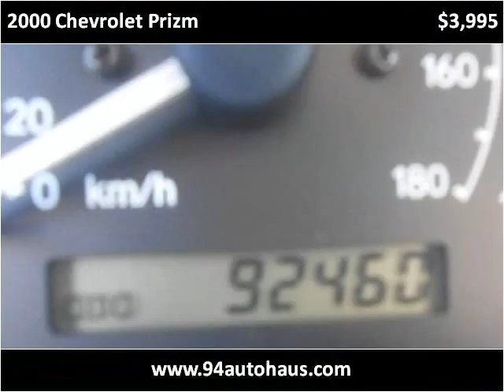2000 Chevrolet Prizm Used Cars St. Charles MO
This 2000 Chevrolet Prizm is available from 94 Autohaus.